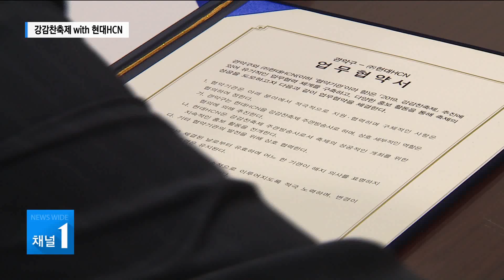강감찬축제 with 현대HCN, 준비 '착착' / 관악 현대HCN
10월 18일과 19일 강감찬 축제가 열리는데요. 올해는 귀주대첩 1,000주년이라 더 특별하게 준비된다고 하네요. 현대HCN도 지역방송사로서 관악구 축제 성공에 일익을 담당하기로 했습니다.